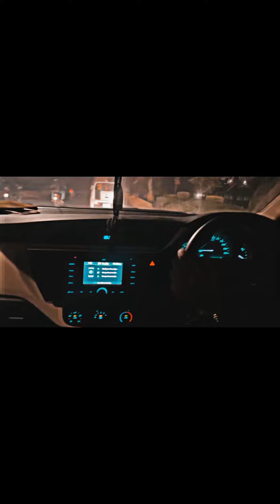Azaan’s warm welcome❤️ +shopping+hellfun🔥